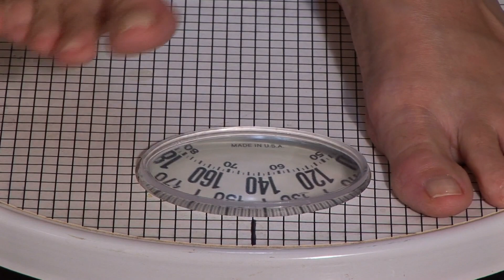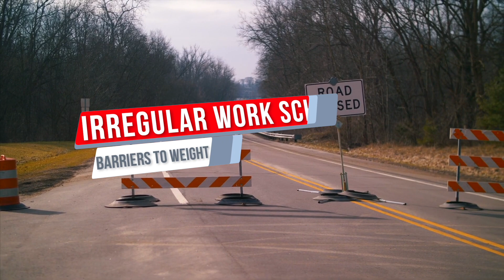WHY AM I NOT LOSING WEIGHT? | Common Barriers to Weight Loss: Part 2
Weight Loss is one of the hardest things for each of us to do.  If it was simple, we would all be skinny. There are a lot of factors that play a role and learning what these are and developing strategies to overcoming them are vital if you are going to have success.  In this video we will discuss hormonal issues, false expectations, food addictions and the fact that it is just plain hard.  The good news is that it is possible and worth it.

Here is a breakdown of the items that we are going to cover:
00:00 - Focusing Too Much on Weight
01:05 - Exercise
02:07 - Stress
03:20 - Medications
04:30 - Lack of Sleep
05:19 - Irregular Work Schedule
05:52 - Family

Hope this helps and good luck on your journey!!

All images and additional video segments contained in the Thumbnails and/or B-roll segments are used in strict compliance with the appropriate permissions and licenses required and in accordance with the YouTube Partner Program, Community guidelines & YouTube terms of service